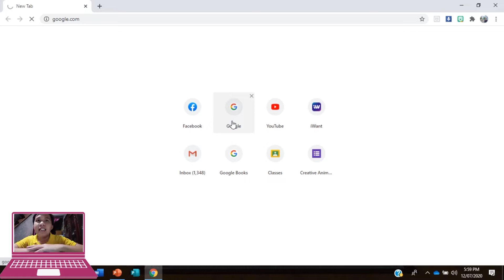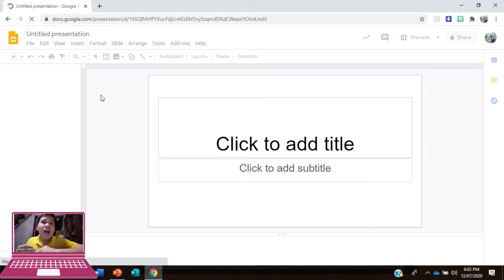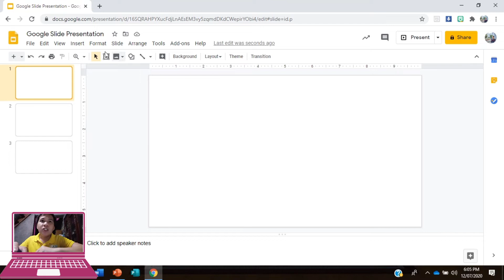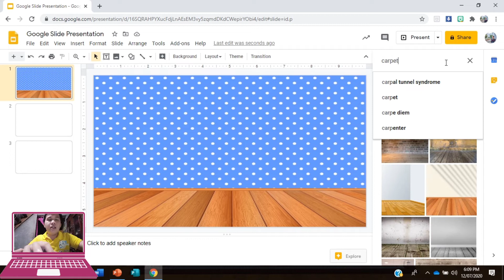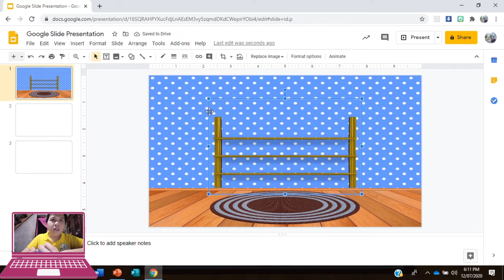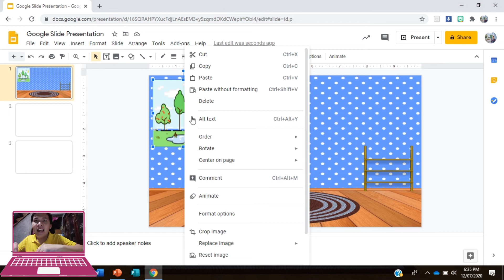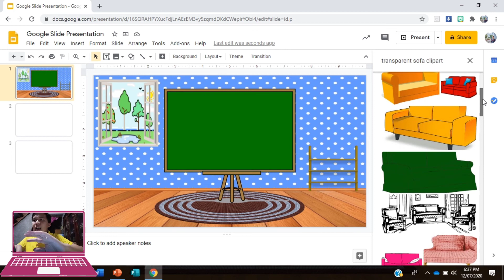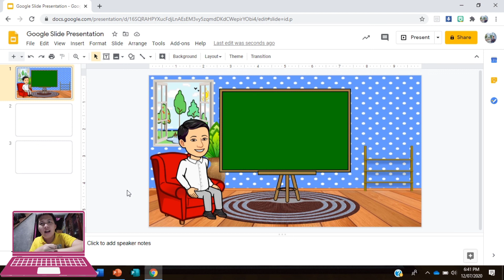How To Make Virtual Classroom Scene in Google Slides? (TAGALOG) (STEP by STEP)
Hello Teachers!

Sa video na ito ay tuturuan ko naman kayo kung paano gumawa ng isang virtual classroom scene gamit ang Google Slides. Natutuhan ko rin ang paggawa nito mula sa Webinar Series ng ERYUTech tungkol sa Interactive Google Classroom.

Narito din ang link ng Part 2 ng Webinar Series tungkol sa Interactive Google Classroom.

Please don't forget to SUBSCRIBE to my Channel, and please LIKE and SHARE this video to our colleagues in the field, para mas maging fun-filled at makulay ang kanilang virtual classroom gamit ang Google Slides!

Thank you and happy learning! :D